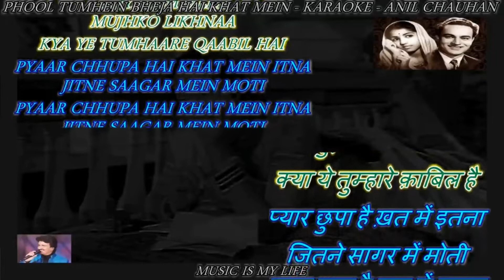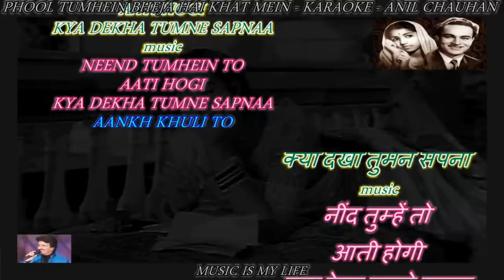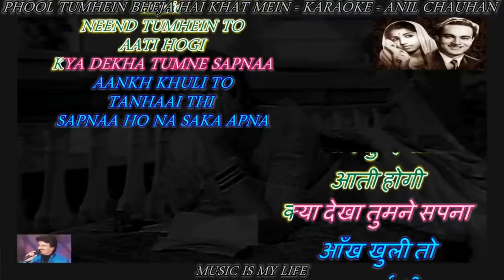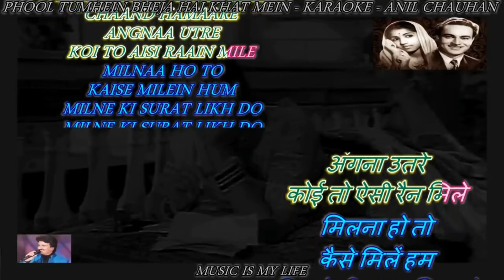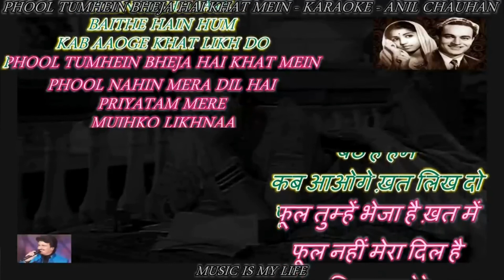Phool Tumhe Bheja Edited By Saket Jain